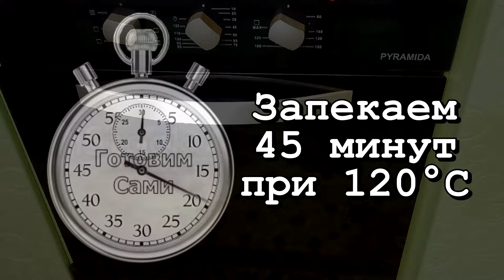ШОКОЛАДНЫЙ ПИРОГ - Рецепт пирога с ананасами в духовке.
Шоколадный пирог. Простой рецепт очень вкусного десерта с ананасами. Приготовить это блюдо не составит Вам большого труда, смешайте несколько ингредиентов, поставьте их в духовку, смажьте топленым шоколадом и все готово. Вперед.
Ингредиенты:
• Конс. ананас (кус.) – 300 гр.
Спасибо что посетили мой канал «Готовим Сами».